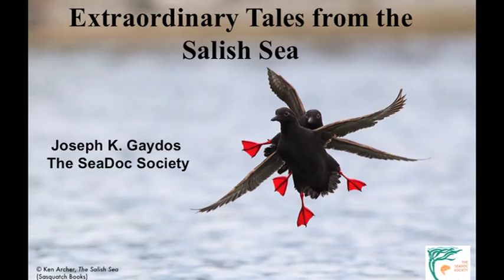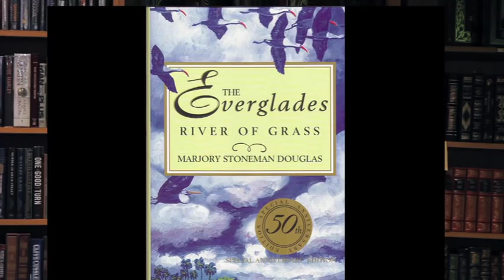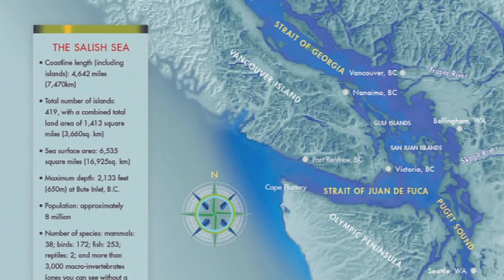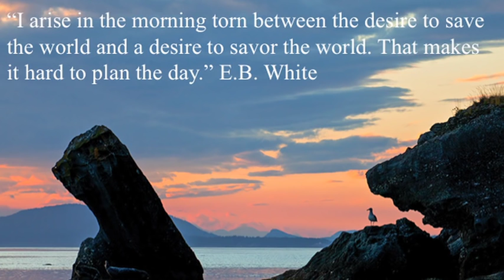Extraordinary Tales from the Salish Sea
The Salish Sea’s geology, hydrology, and diversity make it one of the most valuable treasures in the region–and one of the world’s most biologically rich inland seas. Now, the SeaDoc Society’s Joseph Gaydos and Cloud Ridge Naturalists‘ Audrey DeLella Benedict–the premier experts on our coastal ecosystem and authors of The Salish Sea give insight into this “jewel of the Pacific Northwest.” In this presentation Joe shares stories and offers a beautifully-illustrated presentation with awe-inspiring photographs of orcas, seabirds, and other creatures who share these waters with us. You can browse and purchase their book "The Salish Sea: Jewel of the Pacific Northwest" through Sasquatch Books.